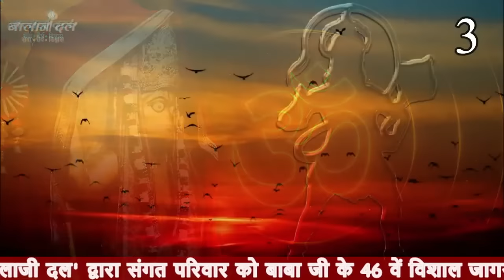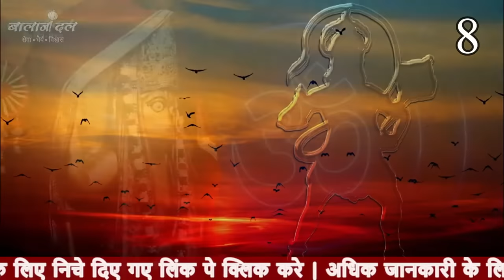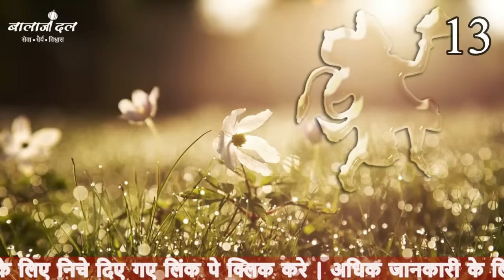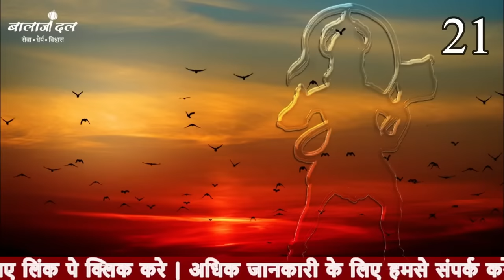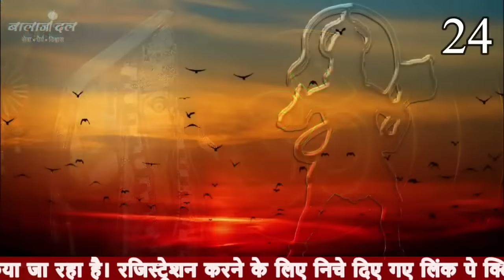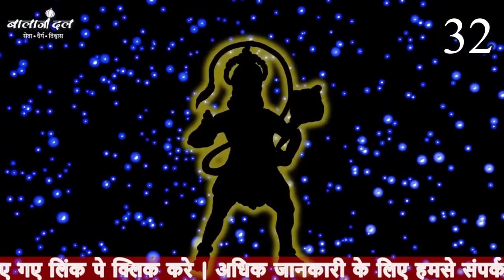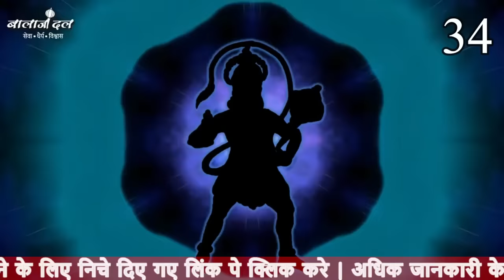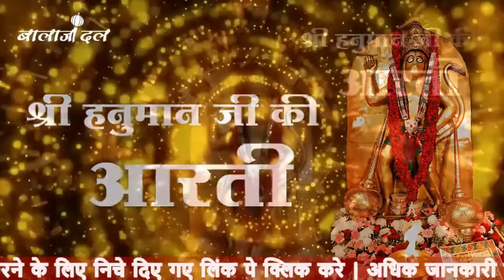LIVE: श्री हनुमान चालीसा | Hanuman Chalisa | Jai Hanuman Gyan Gun Sagar| hanuman chalisa live bhajan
Join us for a powerful live rendition of the Hanuman Chalisa, a devotional chant known for its ability to bestow strength, protection, and blessings. This sacred mantra dedicated to Lord Hanuman is believed to invoke his divine presence and bring positivity into our lives. Don't miss this opportunity to experience the transformative energy of the Hanuman Chalisa.

hanuman status,
hanuman 2022,
hanuman kab hai,
hanuman song,
hanuman dj song,
hanuman bhajan,
hanuman aarti,
hanuman april 2022,
hanuman amritwani,
hanuman chalisa,
hanuman fast,
hanuman gana,
hanuman geet,
hanuman gani,
hanuman geeta,
hanuman katha,
hanuman chalisa,
hanuman hindi,
hanuman ji,
hanuman jhanki,

 प्रस्तुति का आनंद लें। यह भक्तिपूर्ण मंत्र हमें बल, सुरक्षा और आशीर्वाद प्रदान करने के लिए प्रसिद्ध है। प्रभु हनुमान को समर्पित यह पवित्र मंत्र उनकी दिव्य उपस्थिति को आह्वान करने और हमारे जीवन में पॉजिटिविटी लाने के लिए मान्यता रखा जाता है। इस हनुमान चालीसा की परिवर्तक ऊर्जा का अनुभव करने का मौका न छोड़ें।